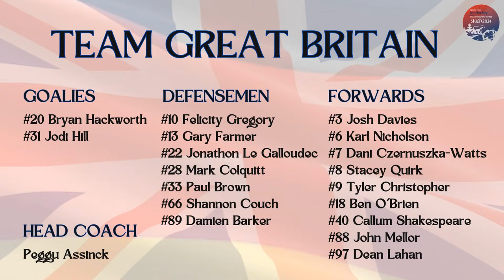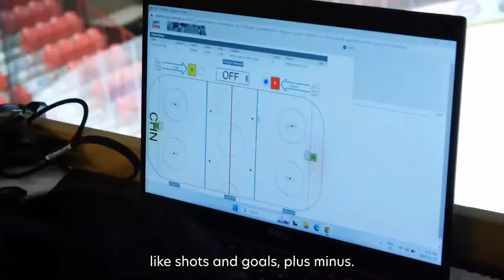Day 1 | Germany vs Great Britain | Skien 2024 World Para Ice Hockey Championships B-Pool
Watch live the  2024  World Para Ice Hockey Championships B-Pool in Skien, Norway.